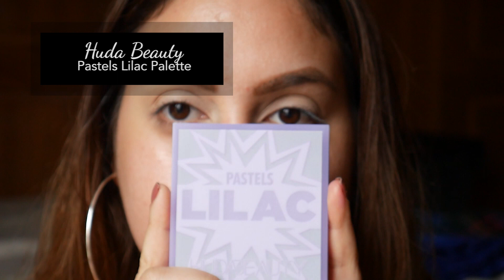Lilac tones makeup tutorial / Tutorial de maquillaje con tonos lila- Patricia Lugo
Lee abajo ---

Hello mis beauty lovers, bienvenidos a mi canal.

Hoy les traigo este makeup tutorial con la paleta Pastel Lilac de Huda Beauty. ¡Disfrútenlo!

Productos que uso:
-  Infaillible Primer by L'Oreal Paris.
-  Colorstay Foundation by Revlon.
- Face Studio Setting Powder by Maybelline.
- Toleriane Blush (Tono 03) by La Roche-Posay
- HD Studio Photogenic concealer by NYX Cosmetics.
- Eyebrow Designer by Essence.
- HyperEasy Brush Tip Liner by Maybelline.
- Breakup Proof - Waterproof Retractable Eyeliner by Wet n Wild.

¡Probando nuevos productos!
- Pastel Lilac Palette by Huda Beauty
- Gimme Brown - Gel volumizador para cejas by Benefit Cosmetics.
- Shapetape Contour Concealer by Tarte.
- Wonder'Luxe Volume Mascara by Rimmel London.
- Better Than Sex Mascara by Too Faced.
- Powder puff lippie (Tono 07 Moddy) by NYX Cosmetics.
- Liquid Catsuit Matte Lipstick (Tono Rebel Rose) by Wet n Wild.

- Todos los viernes: Nuevos makeup reviews.